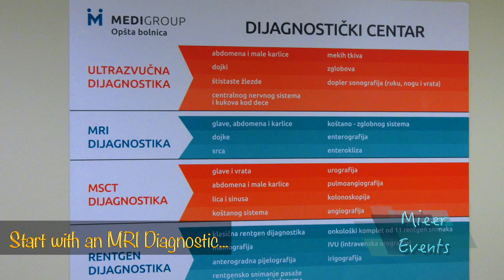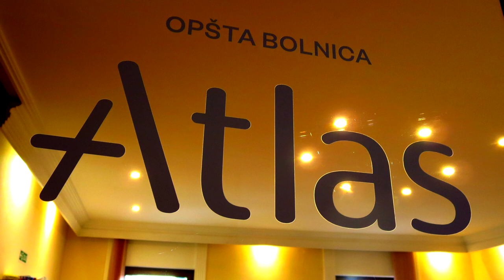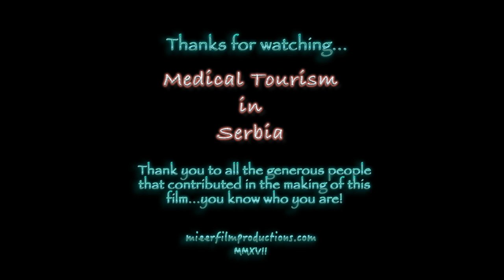Medical Tourism in Serbia ~ Best Affordable Modern Orthopaedic Surgery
Welcome to Mieer Events and our new look at medical tourism in Serbia. Come join us as we take you through an orthopaedic surgery event in the capital city of Belgrade. This country is an amazing example of how you can get very affordable private medical care for a fraction of the cost in other western countries.

We discuss knee arthroscopy with a surgeon after getting an MRI the day before, and a scheduled visit to a private hospital a week later. No waiting for months or years here. The hospital is ultra modern and surgery and a private bed are extremely affordable. For post surgery therapy we visit Mladenovac, a fabulous little town close to Belgrade, and Selters Spa and Wellness Center where folks take some time to recuperate. Another amazing find with professional therapists providing electro, magnetic, laser, hydro and kinetic therapies. Folks also benefit from drinking the well known High Alkaline healing waters, while enjoying the beautiful grounds and the small town atmosphere.